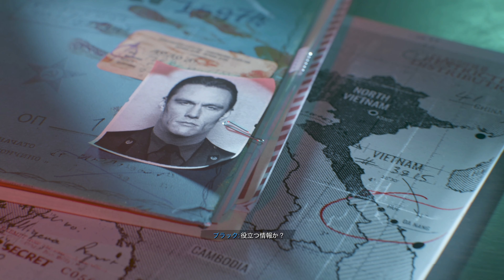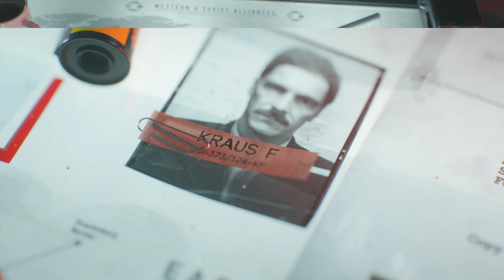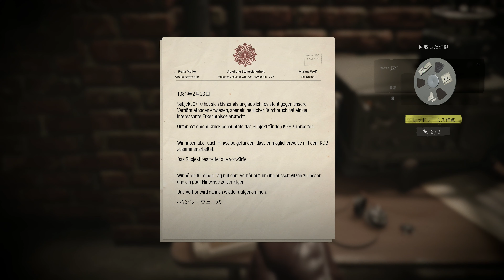#03 【4K 最高画質 キャンペーン】CoD:BOCW 反乱分子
コール オブ デューティ ブラックオプス コールドウォー キャンペーン
PC版 RTX3080 吹き替え 日本語字幕